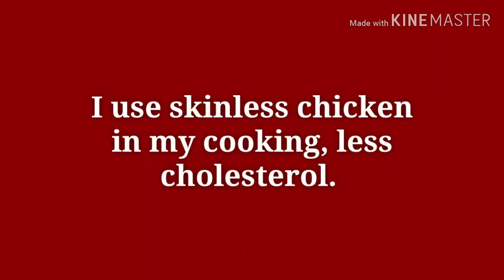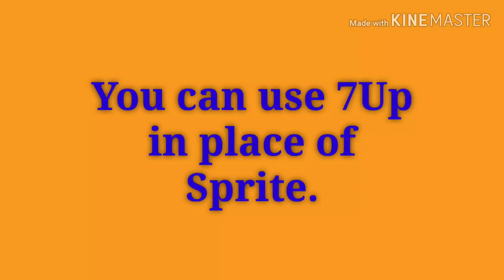SPRITE PINEAPPLE CHICKEN RECIPE